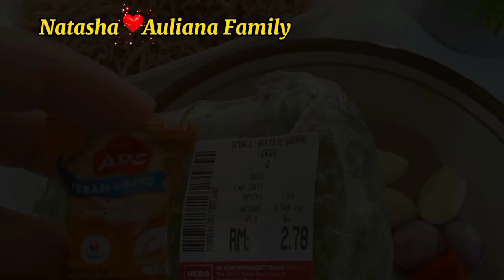SIMPLE MASAK PARE AGAR TIDAK PAHIT!!!...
Bahan-bahan
Pare
Ikan Teri
Bawang merah
Bawang putih
Cabe merah
Belacan
garam
minyak masak
Gula untuk hilangkan rasa pahit Pare